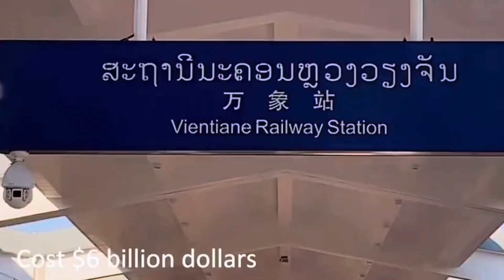ລົດໄຟລາວ-ຈີນໄປໄດ້ງາມຂົນສົ່ງໂດຍສານໄດ້ 20ລ້ານເທື່ອຄົນ!เงินเฟ้อไม่ได้รับผลกระทบประชาชนใช้บริการ20ล้านคน